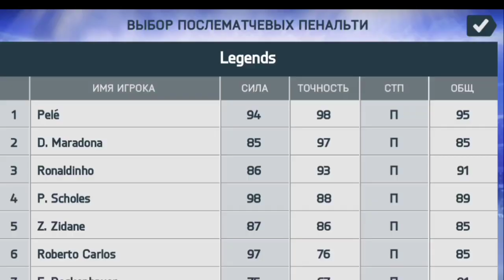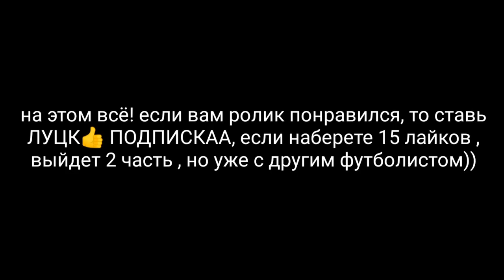MORGENSHTERN в FIFA MOBILE 20! / Карьера за ЛЕГЕНДАРНУЮ ПЫЛЬ! / #1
пилотный выпуск